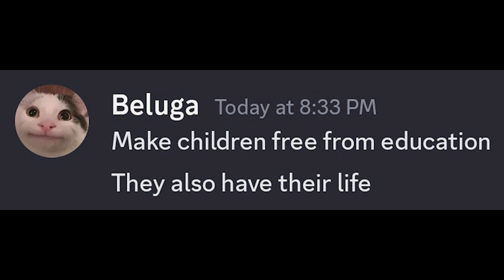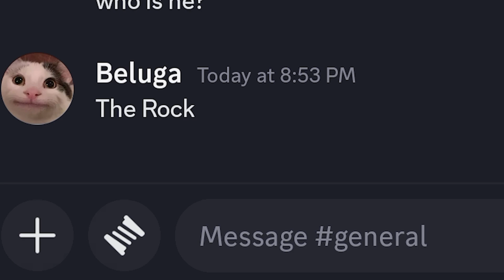When Autocorrect Gives You 10000 IQ (Part-6)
When autocorrect gives you 10000 IQ and saves you from teacher watch this funny video till the end beluga find out how to tackle situation